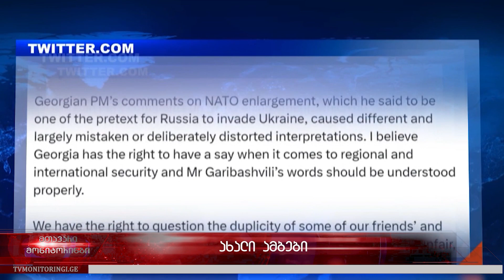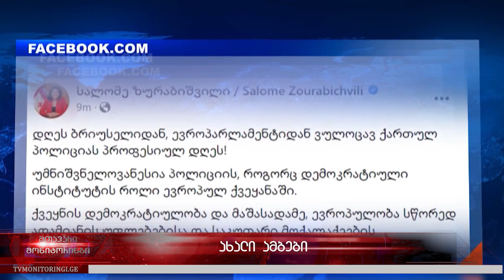ახალი ამბები 31.05.2023